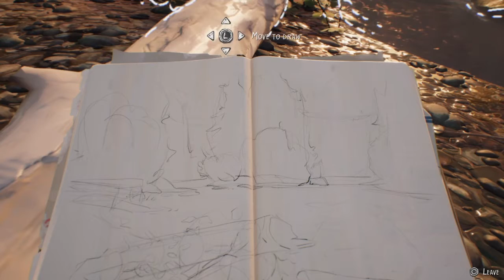Life Is Strange 2 Alternate Playthrough - Part 3 | Bad Dream Of Dad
Part 3 is finally here! Enjoy!